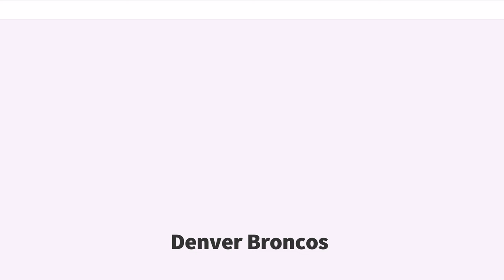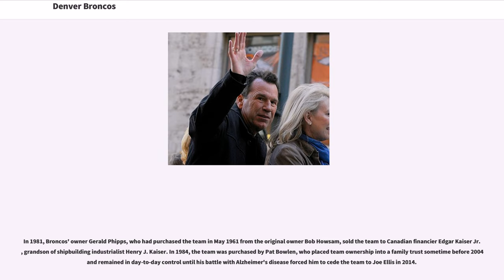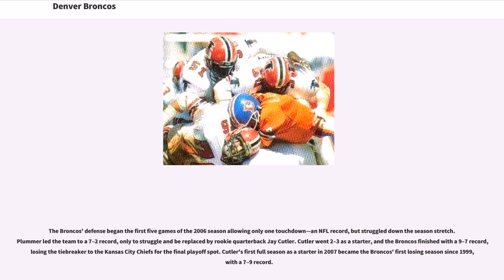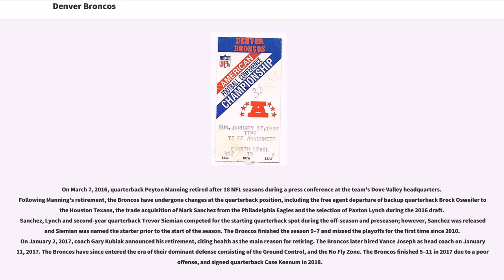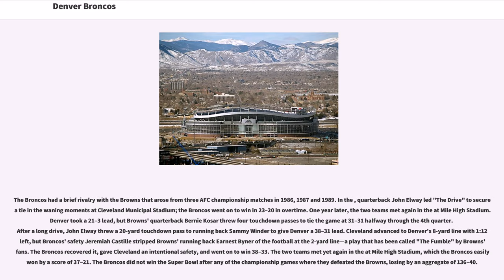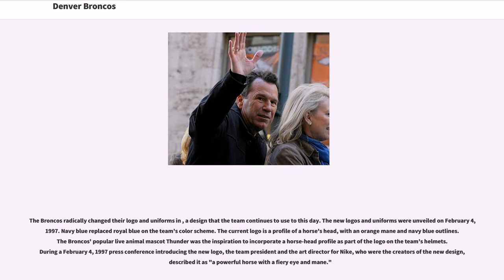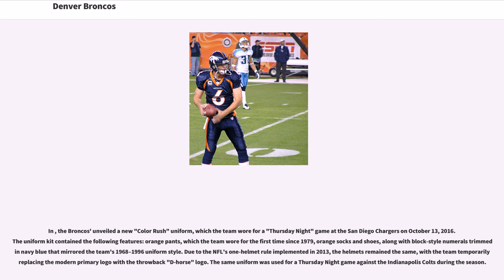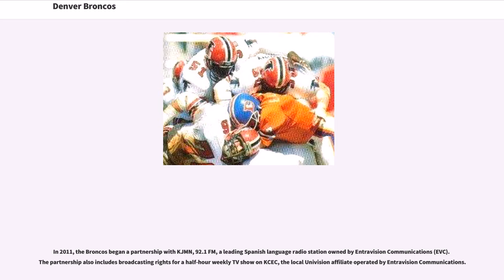Denver Broncos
The Denver Broncos are a professional American football franchise based in Denver, Colorado. The Broncos compete as a member club of the National Football League (NFL)'s American Football Conference (AFC) West division. They began play in 1960 as a charter member of the American Football League (AFL) and joined the NFL as part of the merger in 1970. The Broncos are owned by the Pat Bowlen trust and currently play home games at Broncos Stadium at Mile High (formerly known as Invesco Field at Mile High from 2001–2010 and Sports Authority Field at Mile High from 2011–2017). Prior to that, they played at Mile High Stadium from 1960 to 2000.

The Broncos were barely competitive during their 10-year run in the AFL and their first seven years in the NFL. They did not complete a winning season until 1973. In 1977, four years later, they qualified for the playoffs for the first time in franchise history and advanced to Super Bowl XII. Since 1975, the Broncos have become one of the NFL's most successful teams, having suffered only seven losing seasons. They have won eight AFC Championships (, , , , , , , , and three Super Bowl championships ( (XXXII), (XXXIII), (50). However, the Broncos share the NFL record for most Super Bowl losses (5) with the New England Patriots. They have eight players in the Pro Football Hall of Fame: John Elway, Floyd Little, Shannon Sharpe, Gary Zimmerman, Willie Brown, Tony Dorsett, Terrell Davis, and Brian Dawkins.

The Denver Broncos were founded on August 14, 1959, when Minor League Baseball owner Bob Howsam was awarded an American Football League (AFL) charter franchise. The Broncos won the first-ever AFL game over the Boston Patriots 13–10, on September 9, 1960. On August 5, 1967, they became the first-ever AFL team to defeat an NFL team, with a 13–7 win over the Detroit Lions in a preseason game. However, the Broncos were not successful in the 1960s, compiling a record of 39–97–4 in the league.

Denver came close to losing its franchise in 1965, until a local ownership group took control and rebuilt the team. The team's first superstar, "Franchise" Floyd Little, was instrumental in keeping the team in Denver, due to his signing in 1967 as well as his Pro Bowl efforts on and off the field. The Broncos were the only original AFL team that never played in the title game, as well as the only original AFL team never to have a winning season while a member of the AFL during the upstart league's 10-year history.

In 1972, the Broncos hired former Stanford University coach John Ralston as their head coach. In 1973, he was the UPI's AFC Coach of the Year, after Denver achieved its first winning season at 7–5–2. In five seasons with the Broncos, Ralston guided the team to winning seasons three times. Though Ralston finished the 1976 season with a 9–5 record, the team, as was the case in Ralston's previous winning seasons, still missed the playoffs. Following the season, several prominent players publicly voiced their discontent with Ralston, which soon led to his resignation.
Red Miller, a long-time assistant coach was hired and along with the Orange Crush Defense (a nickname originated in 1977, also the brand of the popular orange-flavored soft drink) and aging quarterback Craig Morton, took the Broncos to what was then a record-setting 12–2 regular season record and their first playoff appearance in 1977, and ultimately ...